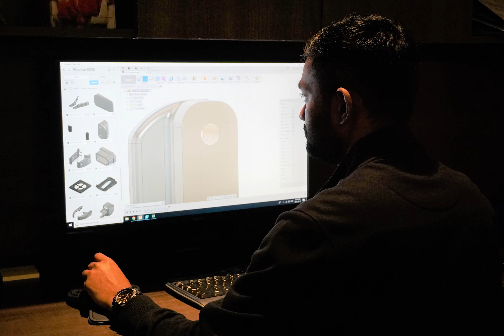Global UAV: Procyon Design to Launch